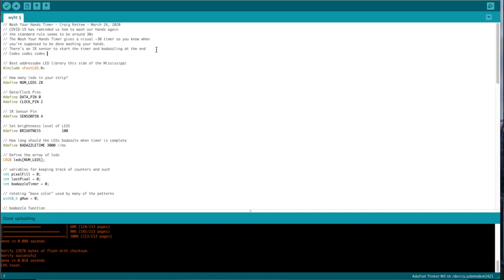Wash Your Hands Timer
No more singing happy birthday, twice. My wife had a brilliant idea to have a visual timer for washing your hands properly. Since I like to hoard electronics, I didn't have to go anywhere in this time of social distancing to make my wife's idea come alive! washyourhands because coronavirus doesn't play around.

TOOLS:
Drill Bits,
Electric Screwdriver,
Impact Driver,
Label Maker,
Power Supply,
Pocket Hole Jig,
Standard Drill,
Soldering Iron,